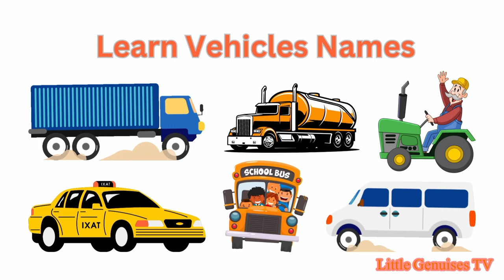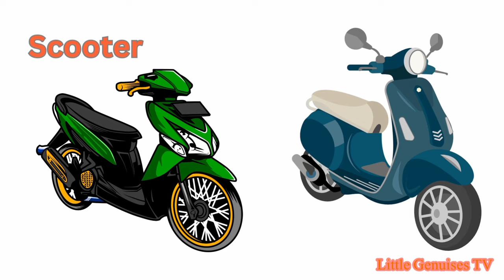Vehicles Names with Pictures | Vehicles ABC | Learn Vehicles for Kids | Street Vehicles with picture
Embark on an exciting journey of discovery with our latest video on Vehicles Names with Pictures! This educational content is designed to captivate young minds, teaching them the ABCs of vehicles while showcasing vibrant images.

From cars and buses to trucks and more, kids will delight in this visual feast of street vehicles. Learning has never been this fun and engaging – hit play now and let the adventure begin!

Our comprehensive guide is perfect for kids eager to expand their knowledge of vehicles. With clear visuals and an alphabetically arranged showcase, this video ensures a seamless and enjoyable learning experience.

Join us on this educational joyride as we explore the world of vehicles, fostering a love for learning in an entertaining and informative way.